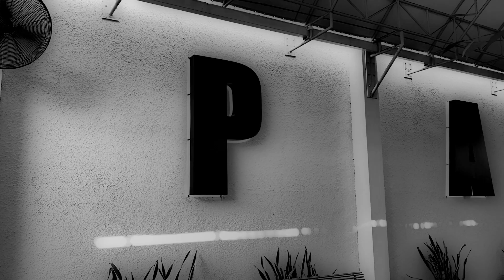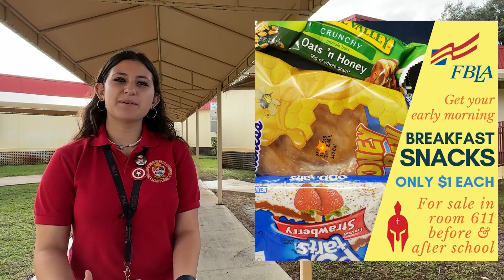PBS - November 14th, 2022